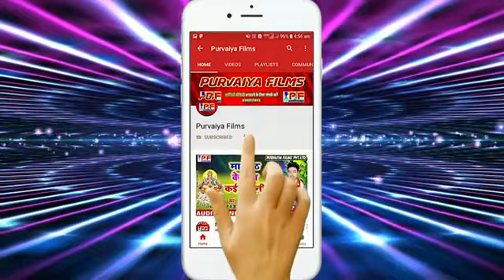बोरा बिछा के चुमा लौलकऊ" रहरीया मे चुमा लैलकऊ" bora bichha ke chuma lelakau " surendra bihari ka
बोरा बिछा   के चूमा  लेलकौ
सिंगर surendra bihari
राइटरGorab gold